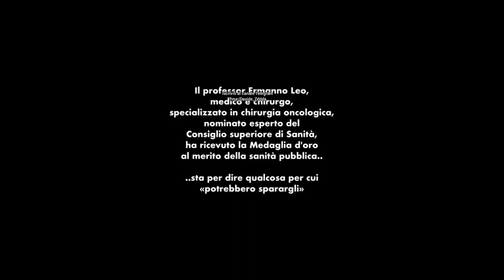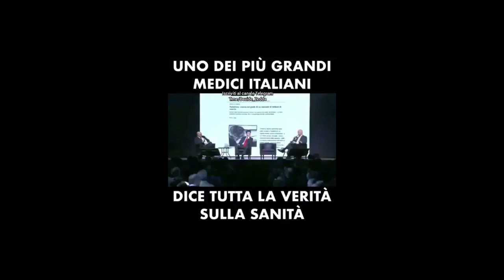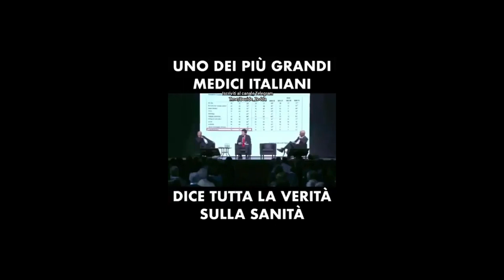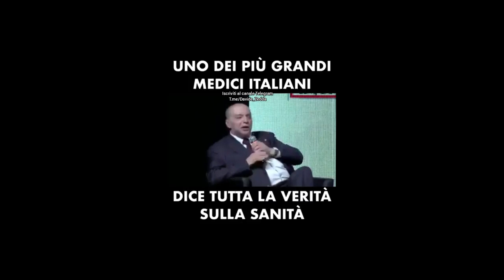IL CANCRO É UN BUSINESS COME LE GUERRE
Ermanno Leo, uno dei piú grandi oncologi italiani: IL CANCRO È DIVENTATO UN BUSINESS MOLTO GRANDE!

""Il mio timore, e me ne assumo totalmente la responsabilità, è che il cancro sia diventato in questi decenni un affare insieme alle guerre!

""Se ogni italiano facesse una colonscopia, da 45 ai 50 anni in poi, questa malattia, di cui è l'unica che conosciamo i precursori tumorali, con un esame non ci sarebbe più.

Questo è il potere delle multinazionali, lo dico senza vergogna, queste persone ormai gestiscono il problema farmaco, fregandosene se i morti non sono assolutamente diminuiti, ma anzi...

Il problema che tutti sanno che soluzione del cancro non sarà legata alla chemioterapia, bisognerà cambiare completamente registro.

Le multinazionali assoldano  soprattutto la parte medica per fare da sponsor ai risultati spesso manipolati...

Ci sono troppi progetti finalizzati al mantenimento di un posto di lavoro. I ricercatori non vogliono che la loro ricerca si fermi, ma il problema è, che ricerca stai facendo?! Quì manca il sistema di controllo che dice se la ricerca è fondamentale o no.""